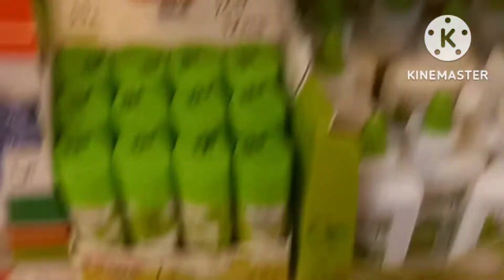toys vehicles | plastic toys | kids toy collection | toys unlimited | toys and colours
play toys # kids video # toys collection # kids toy collection # vehicles

collection of toys
kids video
toys video
play toys
toys collection
vehicles